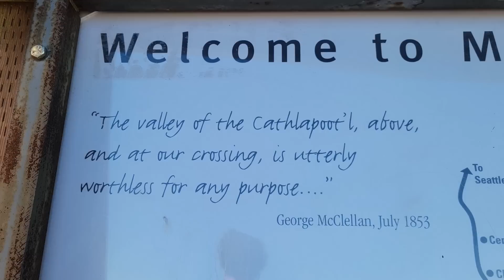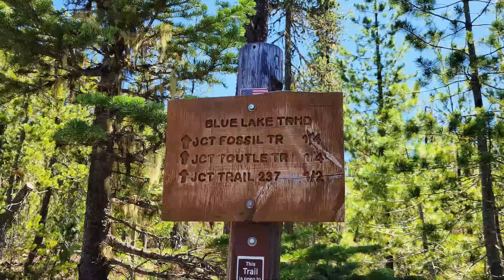secret waterfall + making pierogi on the back of my car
hiking to a little waterfall, hiking to a lake, making pierogis from scratch